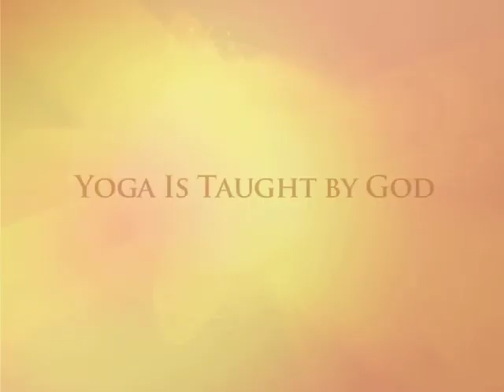Yoga Is Taught by God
Paramahamsa Prajnananandaji is a God realized master and the current Guru of an ancient and unbroken lineage of Kriya Yoga masters represented by Kriya Yoga International organizations. Paramahamsaji travels all over the world striving to help spiritual seekers clearly understand the concept in the mystical path of Yoga, so that seekers will know to follow a proper path, a qualified teacher, and with the right frame of mind.  In this short video vignette Paramahamsaji says that Yoga was taught by God himself. It is therefore important that we follow a teacher who is constantly directing the student to be united with God. Paramahamsaji's teachings remind us about the sacredness of Yoga in helping us realize that we are the children of God.